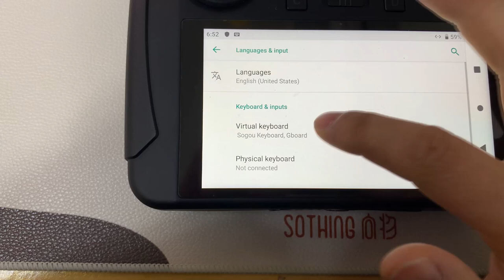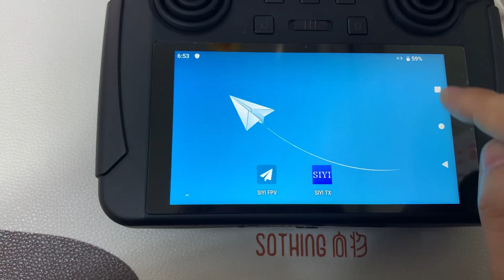[팰콘샵] MK15 조종기 언어 변경 (영어로)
SIYI 사의 MK15 조종기는 기본값으로 중국어로 나와서 불편합니다.
안드로이드 시스템이므로 손쉽게 언어를 변경할 수 있습니다.
본 영상에서는 언어를 영어로 변경하는 방법을 안내하고 있습니다.
한국어로 변경할 수도 있지만, 설치된 앱들의 안정성을 위해 영어를 권장합니다.